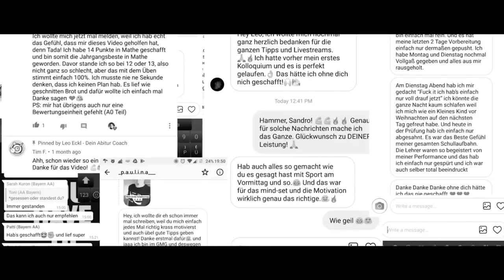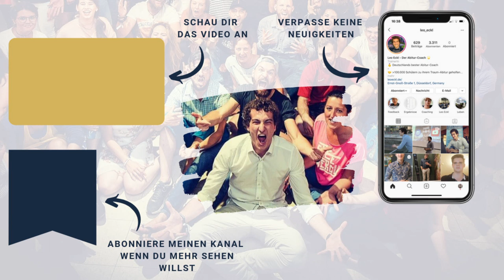Die größten FEHLER in der OBERSTUFE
Die größten Fehler in der Oberstufe - in diesem Video sprechen wir darüber welche Fehler du machst und wie du sie einfach vermeiden kannst.

- Euer Leo